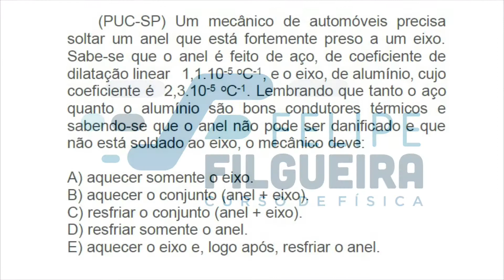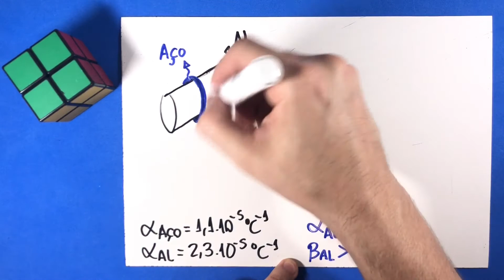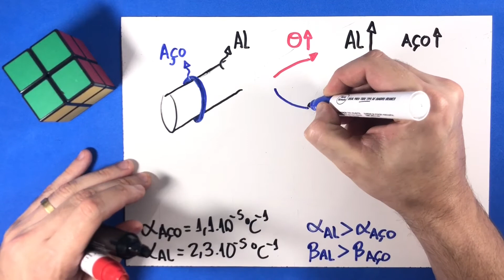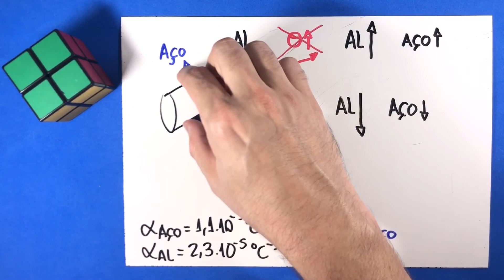19 - Dilatação Térmica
(PUC-SP) Um mecânico de automóveis precisa soltar um anel que está fortemente preso a um eixo. Sabe-se que o anel é feito de aço, de coeficiente de dilatação linear 1,1.10-5 oC-1, e o eixo, de alumínio, cujo coeficiente é 2,3.10-5 oC-1. Lembrando que tanto o aço quanto o alumínio são bons condutores térmicos e sabendo-se que o anel não pode ser danificado e que não está soldado ao eixo, o mecânico deve:
A) aquecer somente o eixo.
B) aquecer o conjunto (anel + eixo).
C) resfriar o conjunto (anel + eixo).
D) resfriar somente o anel.
E) aquecer o eixo e, logo após, resfriar o anel.